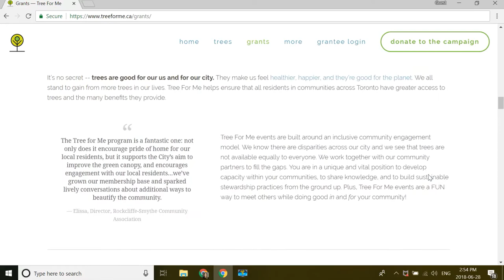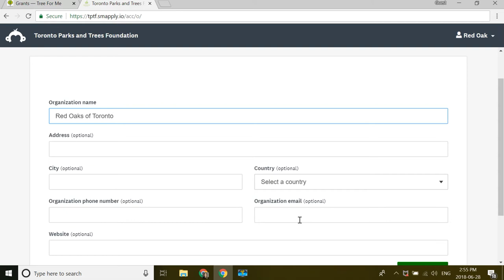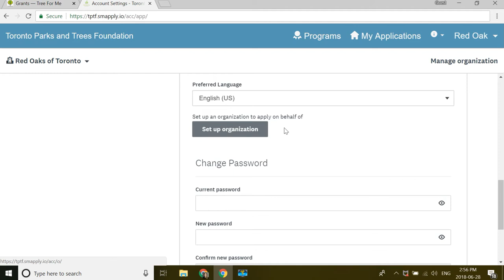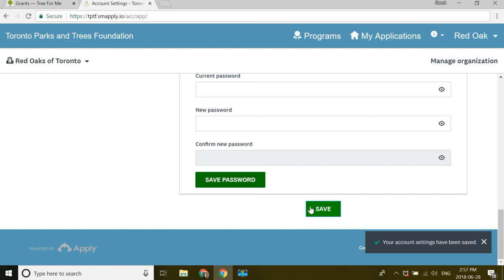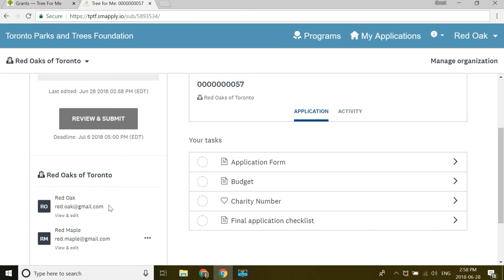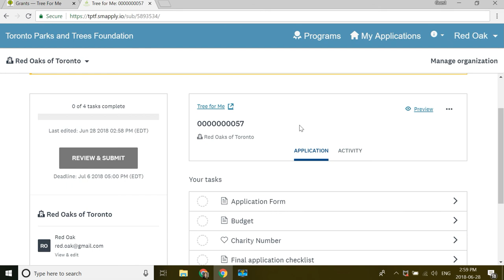Getting started with Survey Monkey Apply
This short video is meant to help you get started with our grant application software.